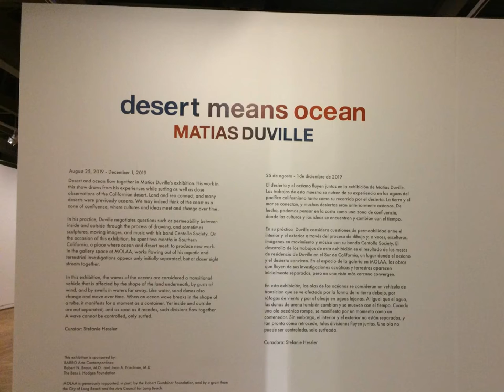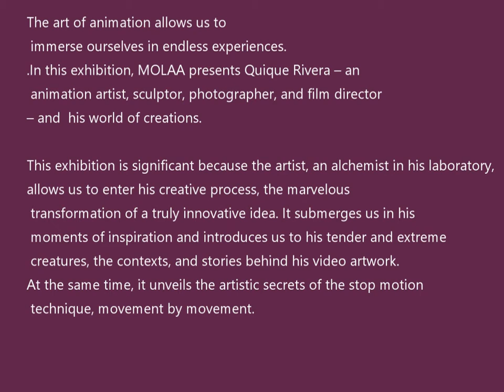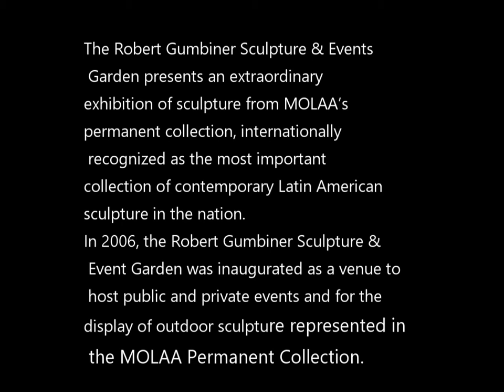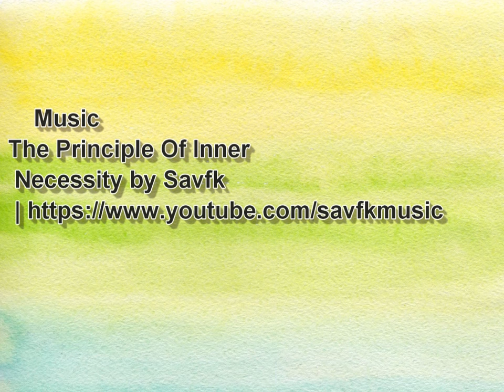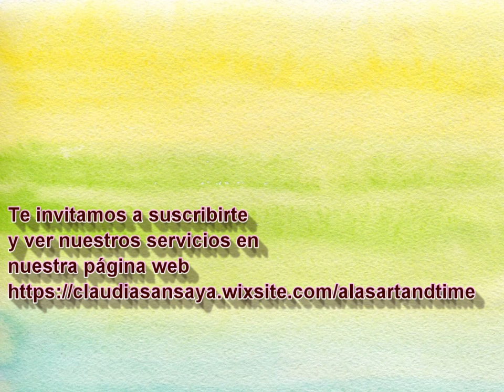Molaa. Museo de arte Latinoamericano 2020. Video con fotos.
Museo de arte latinoaméricano,
2020.
Exhibiciones temporales de pintura, animación y exhibición de escultura y jardín permanente.

FOTO CLAUDIA SANGINÉS